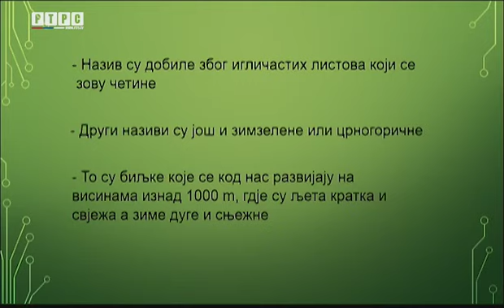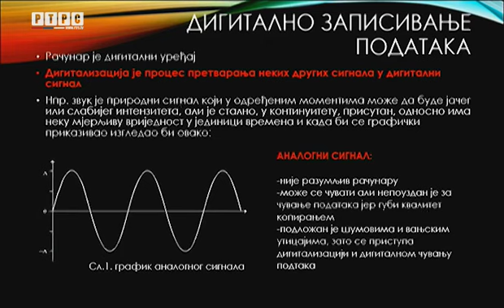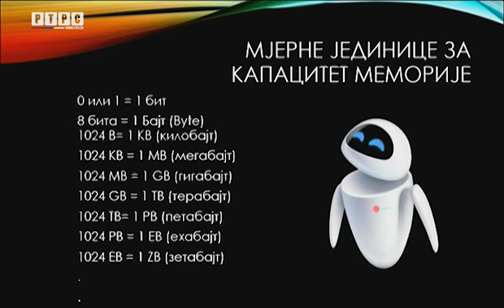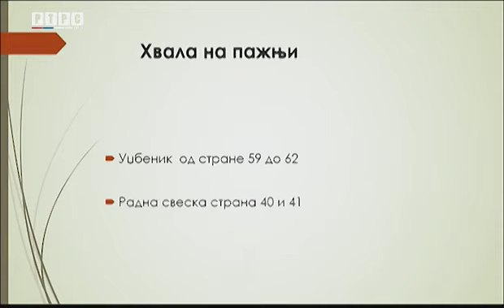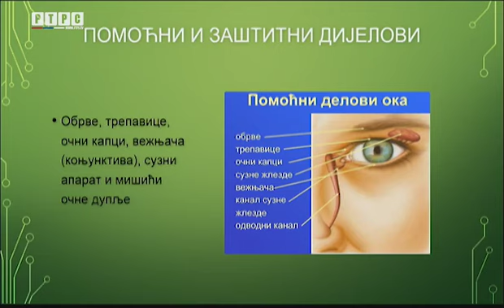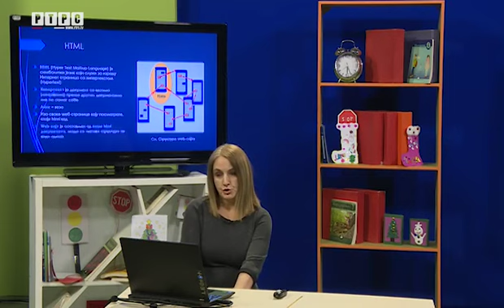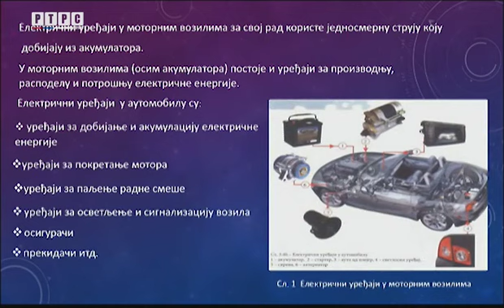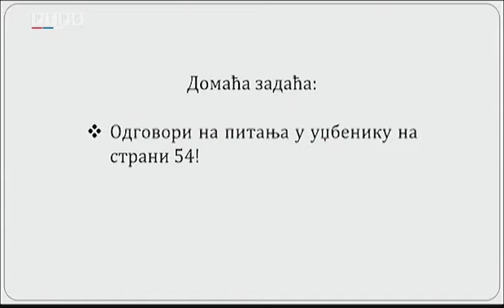Školski čas - nastava na daljinu // 8. - 9. razred // 22. januar 2021.